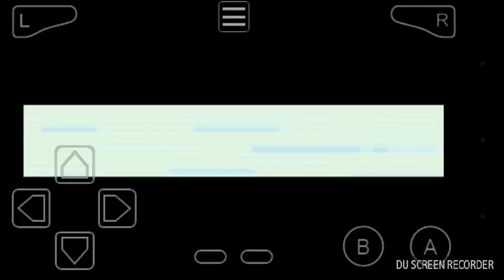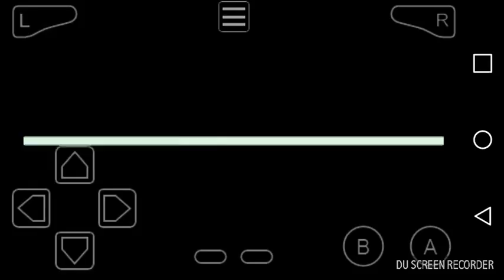To Vermillion City!!! || Pokemon FireRed ROM KantoBlack Noob Playthrough Epsiode 6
Hello my Outsiders! I am back once again with another Pokemon episode!